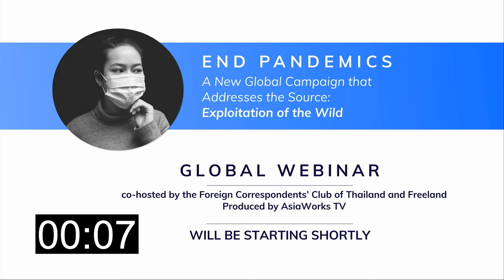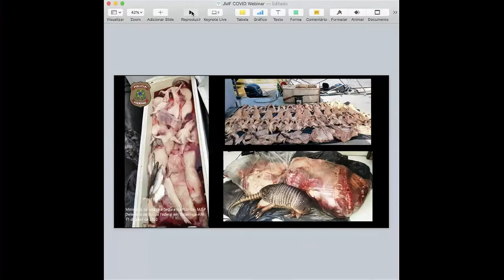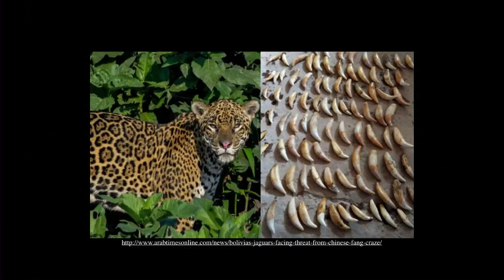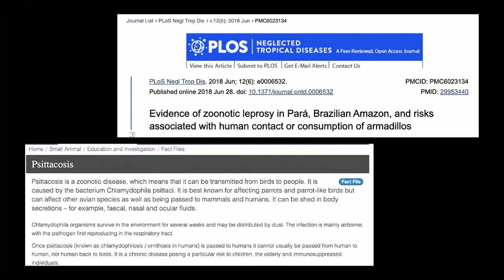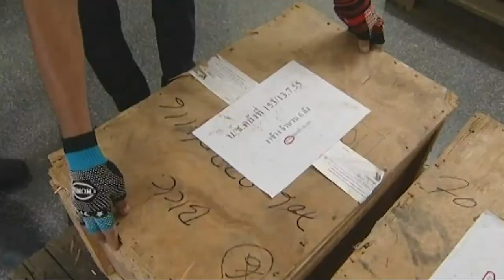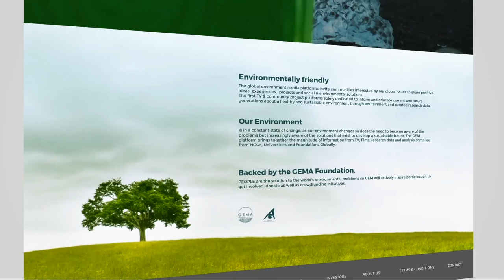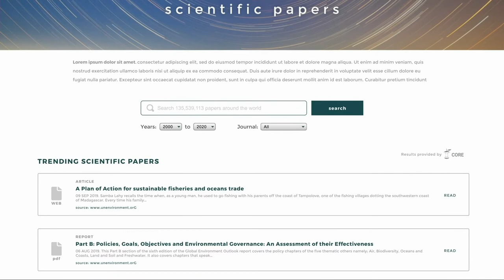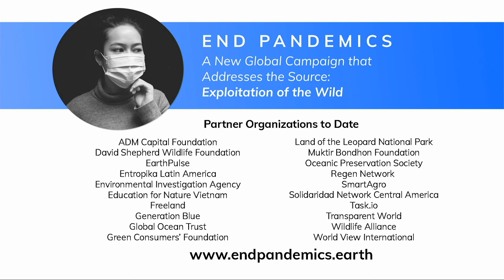EndPandemics – Global Webinar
# SUMMARY INCLUDES
Experts from around the globe describe the new campaign, take questions and receive comments prior to its official launch on Earth Day.

# ORGANIZATIONS INCLUDE
• ADM Capital Foundation
• David Shepherd Wildlife Foundation
• EarthPulse
• Environmental Investigation Agency
• Education for Nature Vietnam
• Freeland
• Generation Blue
• Global Ocean Trust• Green Consumers’ Foundation
• Land of the Leopard National Park
• Muktir Bondhon Foundation
• Oceanic Preservation Society
• Regen Network
• SmartAgro
• Solidaridad Network Central America
• Task.iO
• Transparent World
• Wildlife Alliance
• Worldview International

# SPEAKERS INCLUDE
• Steven Galster, Freeland
• Jane Seymour, Open Hearts Foundation
• Philip Muruthi, Africa Wildlife Foundation
• Jay Fang, Green Consumer Foundation
• Louie Psihoyos, Oceanic Preservation Society
• Alan Laubsch, Earth Pulse
• Dr. Juliana Machado Ferreira, Freeland-Brazil
• Andrew Mitchell, Natural Capital Finance Alliance
• Shawn Heinrichs, Blue Sphere Media
• Lynn Ocharoenchai, Climate Strike-Thailand
• David Quammen

# BACKGROUND
As health professionals work furiously to flatten the curve and create a vaccine for COVID-19—and politicians, businesses and households worldwide grapple with the enormity of the economic and social price tag—a new global campaign is setting out to reduce the risks of new pandemics by attacking the root cause of all zoonotic outbreaks – rampant wildlife trade and destruction of wild habitat.A global alliance of organizations —representing conservation, health, finance, security, agroforestry, business, technology, and education
fields—are uniting to deploy nature protection programs that will lead our world away from more human suffering, economic disaster, and species loss.

Hosted by Freeland and Foreign Correspondents’ Club of Thailand in Bangkok